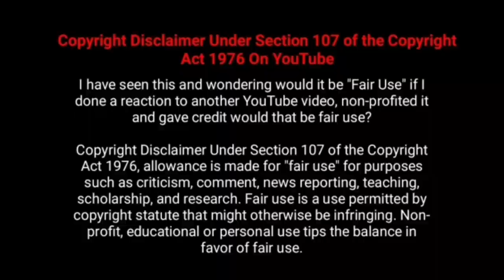இயக்குனர் பேரரசு பட வசூல்| Director Perarasu All Movies Box office Collection Analysis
Checkout The Tamil Movie Director  Perarasu All Movies Box Office Collection Analysis With Budget and Verdict Hit Or Flop List,